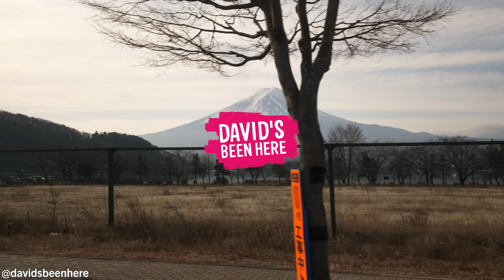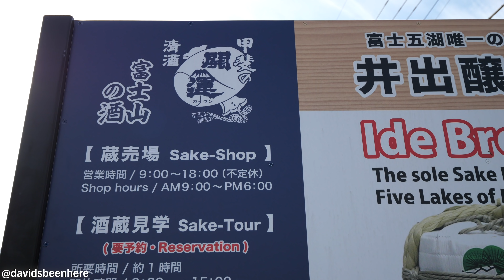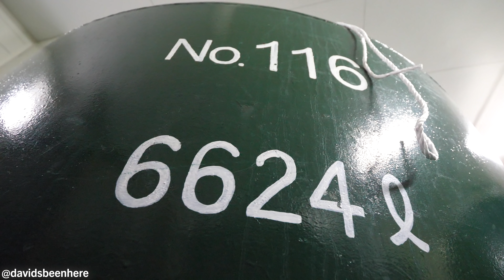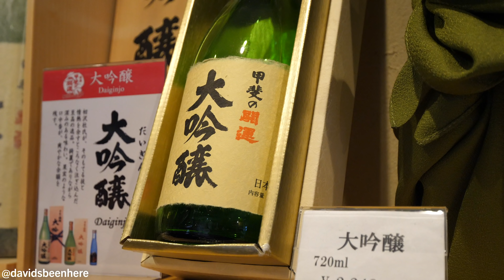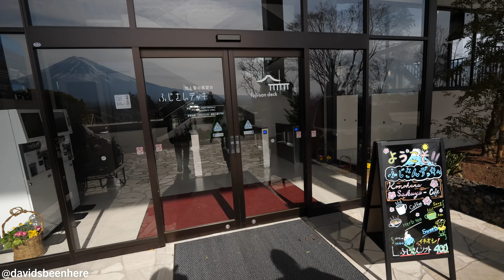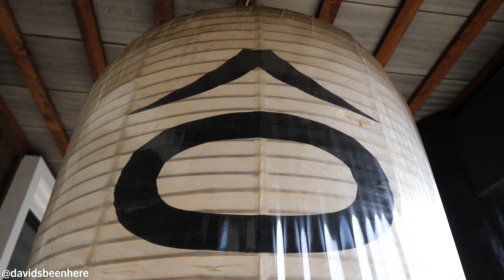SAMURAI Wheat Noodle HOT POT + Sake Brewery TOUR near Mount Fuji | Yamanashi, Japan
My trip to Japan in January of 2019 was one for the ages. After spending three days in Tokyo, I traveled south and spent two days exploring both Kyoto and Osaka, before I headed back to Tokyo to explore the prefectures, or states, around the city. It’s one of my favorite adventures I’ve ever been on and I’m thrilled that I get to share this amazing country with you guys!

My first full day in the Yamanashi Prefecture began in the town of Fujikawaguchiko, which sits in the shadow of Mount Fuji. There, I began another freezing day with a trip to the Ide Sake Brewery, which is the only sake brewery in the Five Lakes of Mt. Fuji region!

The Ide Sake Brewery dates back over 300 years and 21 generations and used to produce miso before they started making sake. Sake-making dates back 2,000 years and began in Shinto shrines around the country.

There are only 1,200 sake breweries in Japan, and only 15 in the Yamanashi Prefecture. We visited the fermentation room, where they have giant barrels, each of which has a different sake in it. The room smells like fermenting rice!

They make 8 different types of sake at Ide Brewery. We then visited the holding tanks where they age the sake. The aging process is different than that of wine and whiskey. It takes 2 years and can be aged in either bottles or tanks.

Then it was time for the tasting. My new friend Haley and I started with a 40%, which was the best sake I’d ever had! The second one was also really great. I bought a bottle of each of their two best sakes at only $33 each for my wife, a sake cup and pourer, as well as a little sake barrel for my house!

Next, we headed to the Fuji-San Deck, an observation deck that looks out at Mount Fuji. We had to run because we were running late! It takes five minutes to get to the top. The view is incredible! They were the best I’d had so far during my time in Japan. You can also see other mountains and lakes in the area. It’s stunning!

From there, it was time for lunch at a houtou noodle restaurant called Houtou Fudou. The restaurant is beautiful and has two types of dining hall. On the left is traditional, samurai-style seating, and on the right is regular seating.

I started with inarizushi, which is sticky rice inside a deep-fried tofu pocket that has a sweet sauce on it. It was incredible. The sauce on the outside was almost like honey. I loved it with ginger and it was super filling!

Then it was time for the houtou! Houtou is a hot pot dish that consists of udon noodles and vegetables in miso broth that originated in the Yamanashi Prefecture. The noodles are huge, flat, and thick and it smells amazing! It comes with red chili flakes on the side, which I added to my bowl. The houtou was incredible!

I put a lot of spice in it, but it was still phenomenal, even if the size of the bowl was a little overwhelming! It was served boiling hot and also contained fried tofu, mushrooms, carrots, and more. It’s a nice, hearty meal that’s perfect for the winter!

The dish is so big because samurais would eat it before going into battle. It contained all the vitamins and nutrients they needed, and they wouldn’t eat again for another day or more, so they needed a filling meal. This was my favorite miso soup with noodles!

My lunch cost 1,500 Yen, or roughly $13.50 U.S., for both the inarizushi and the houtou. The houtou by itself is 1,200 Yen, or just under $11 U.S.

Then it was time to head to the station to catch another train to another Japanese prefecture!

I hope you enjoyed coming along with me as I explored more of the Yamanashi Prefecture! If you did, please give this video a thumbs up, leave me a comment below, and please subscribe to my channel so you don’t miss any of my upcoming food/travel content!

SEND ME STUFF:
USA